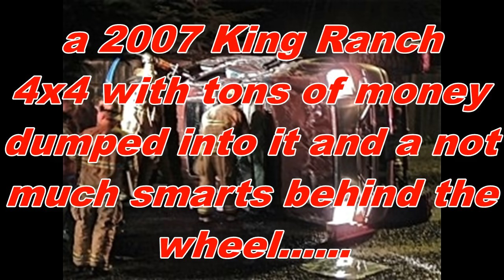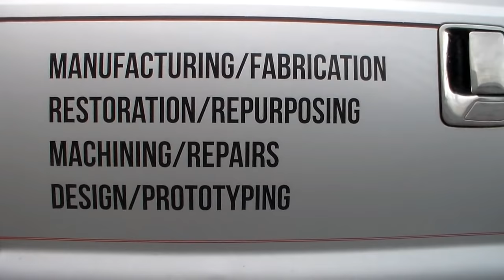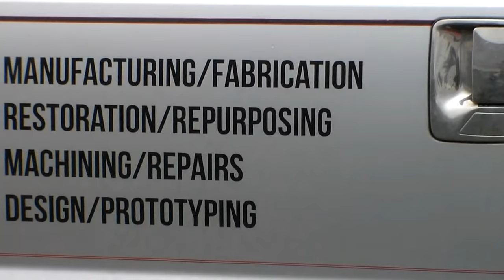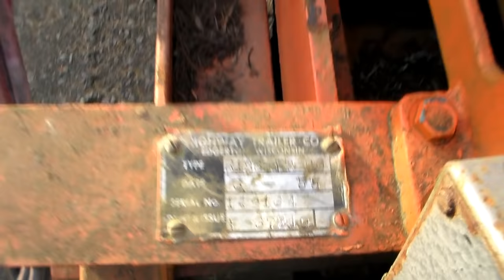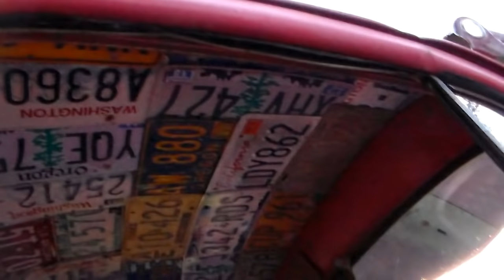Boomer 1955 GMC Documentary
classictruckrescue classictrucks classictruckranch An update on "Boomer". The 1955 GMC monster truck, being built by Intermountain-Innovations in Canby, Oregon.